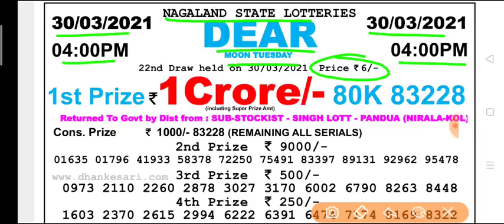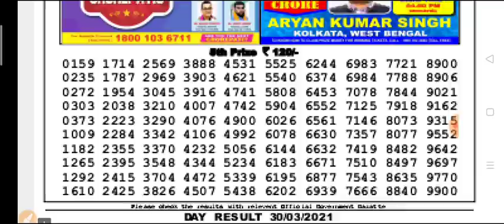Nagaland state lottery DEAR Day 4 p.m. 30.03.2021 Moon Tuesday Result Today live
Nagaland state lottery Dear Day 4 p.m 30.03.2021 Moon Tuesday Today Live